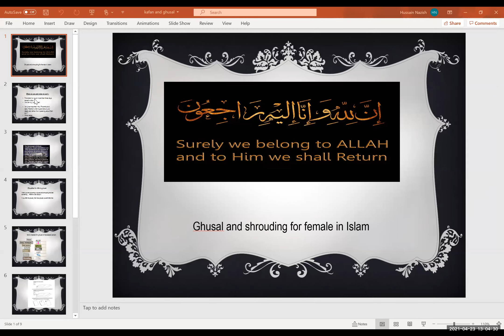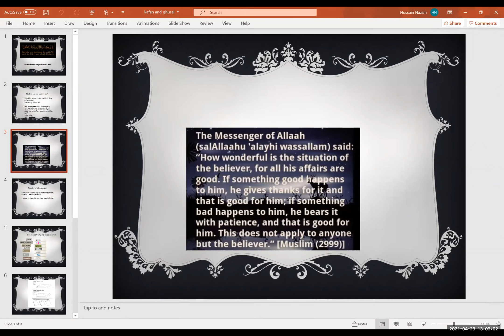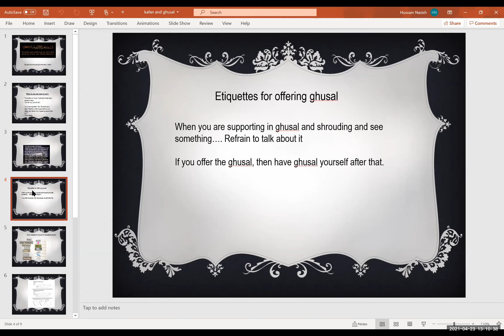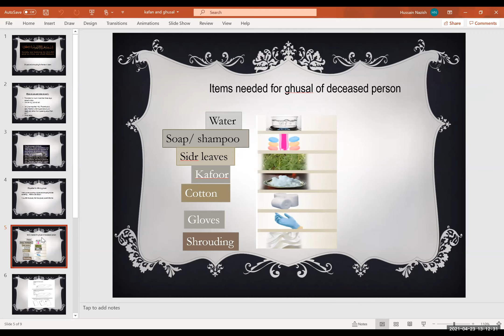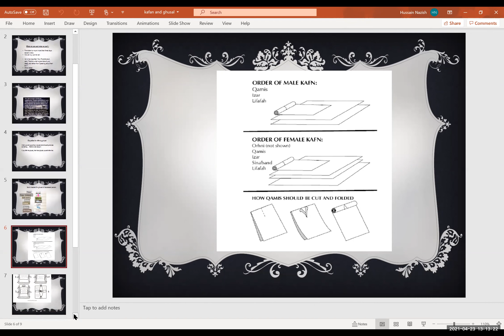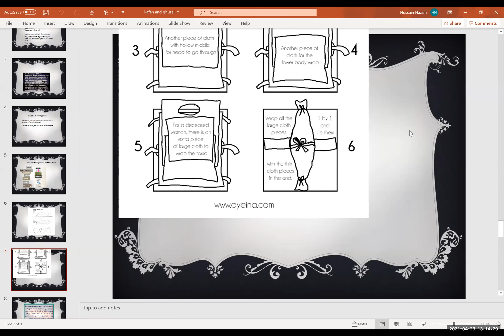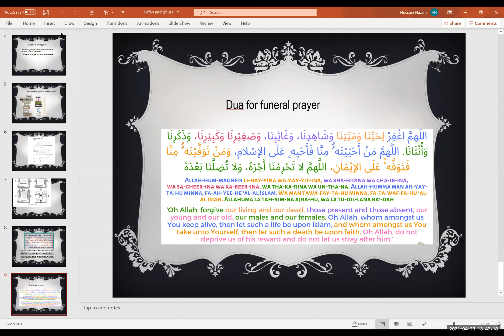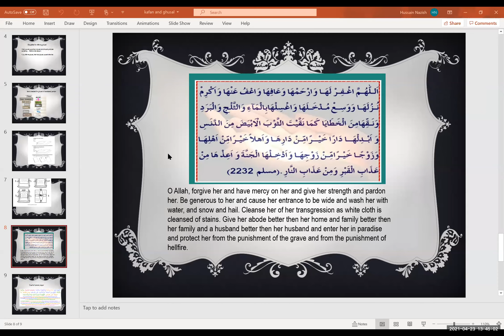Ghusal and shrouding for female. In English